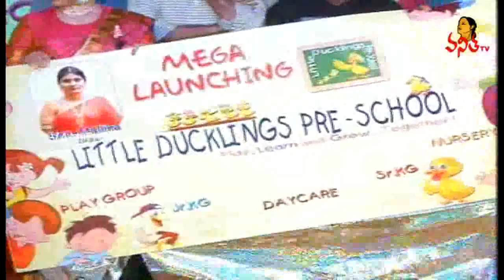Srimati Visakha 2017 || Indian Traditional Beauty Contest || Vizag || Vanitha TV